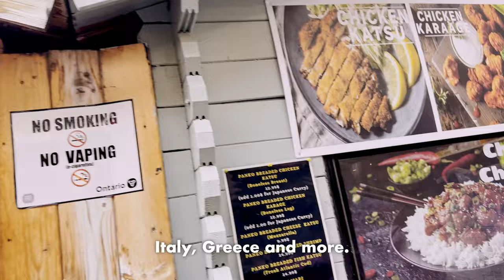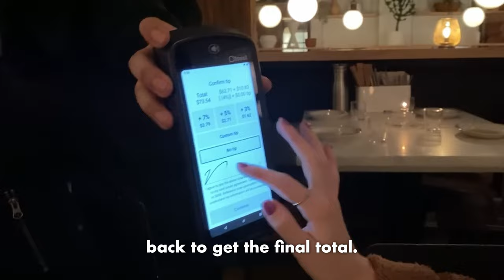Avoid these mistakes when traveling to Toronto | Travel Guide | Travel to Canada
There are bunch of videos what to do in Toronto, Canada🇨🇦 But this one is different, it is all about what you should not be doing and wasting your time on. Follow these points and enjoy your trip to Toronto!

Timeline (make sure you don't miss out important info)
00:00 Intro
00:11 Is it worth it?
00:30 Easier this way
01:00 About money
01:17 Food options
01:42 Canadian Culture

Please, share your feedback, thoughts, and opinions in the comments below  👇🏻